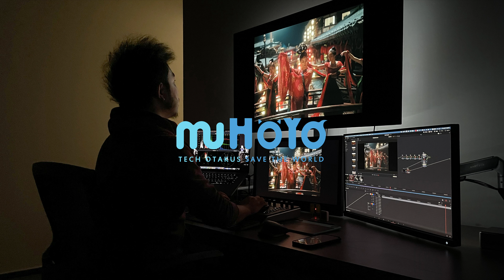Miou Li Studio Color Grading Showreel 2022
Miou Li Studio Color Grading Showreel.